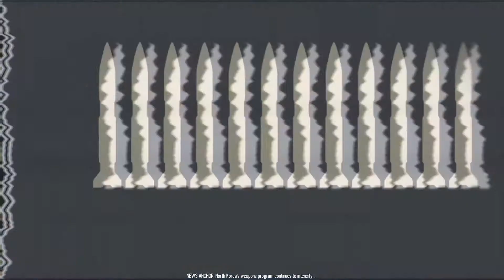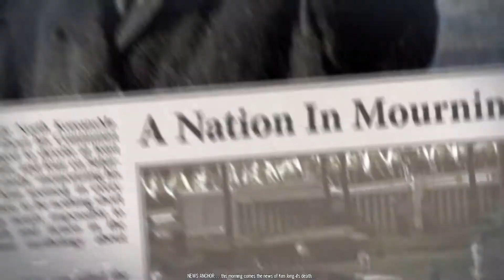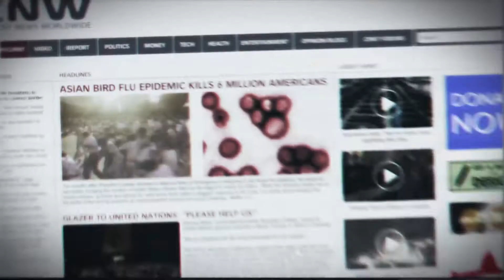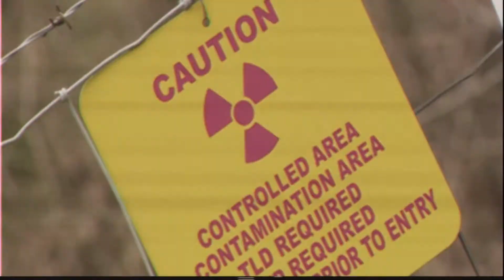PlayThrough Homefront #1 - Why We Fight & Freedom (No Commentary)